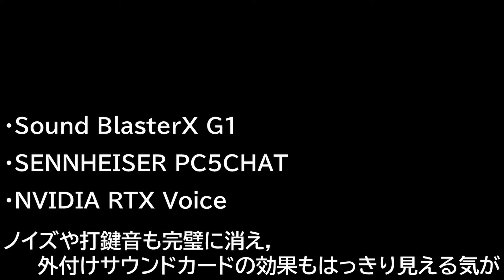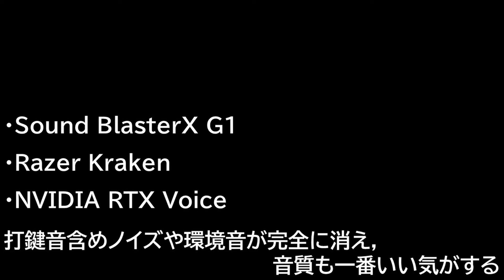Creative Sound BlasterX G1とNVIDIA RTX Voice(現Broadcast)の音質比較テスト【Razer Kraken/SENNHEISER PC5CHAT】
NVIDIA GeForce RTX 2060搭載ラップトップPCを購入したので色々とテストしてみました．
Sound Blasterのアプリのマイクゲインは100にしています．
割と小さな声で録音したので，もっと大きな声でしゃべればS/N比が改善されて音質が良くなる可能性があります．
RTX Voiceはキーボードの音が完全に消えてちょっと感動です．

SENNHEISER PC5CHAT

00:00 内蔵サウンドカード+内蔵マイク
00:09 内蔵サウンドカード+内蔵マイク+RTX Voice
00:22 内蔵サウンドカード+PC5CHAT
00:33 内蔵サウンドカード+PC5CHAT+RTX Voice
00:46 Sound BlasterX G1+PC5CHAT
01:08 Sound BlasterX G1+PC5CHAT+RTX Voice
01:29 内蔵サウンドカード+Kraken
01:37 内蔵サウンドカード+Kraken+RTX Voice
01:47 Sound BlasterX G1+kraken
01:59 Sound BlasterX G1+kraken+RTX Voice
02:17 まとめ